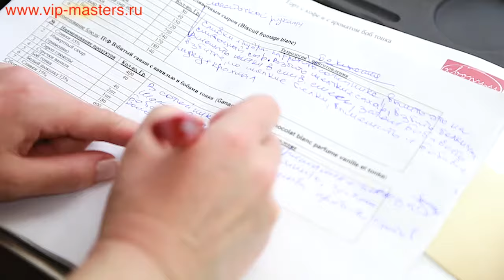Мастер класс лучшего французского шеф кондитера Michel Willaume / VIP Masters